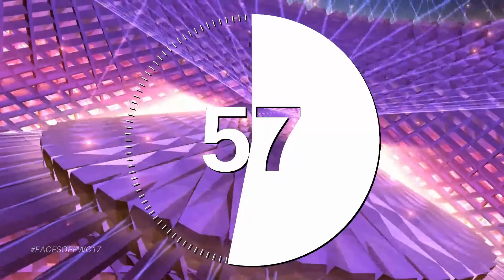FACESOFPWC17 Coronation Original Content Compilation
These Are the Original Content that i made for the FACESOFPWC17 Coronation program. Made using Filmora video Editor and PowerPoint 2016. Transitions are simulated. Music is not the same as the ones used in the program except the Countdown Timer.

Timestamps:
0:00 Intro
0:05 CoronationIdle_1PreGeneric
5:05 CountdownTimer
7:24 CoronationIdle_1Generic
8:24 CoronationIdle_FormalAttire
9:24 CoronationIdle_PartyDress
10:24 CoronationIdle_SchoolUniform
11:24 CoronationIdle_SportsAttire
12:23 Outro

Credits and Music Info

Music 1 (0.00):
Dion Timmer - Till I Make It (feat. Tima Dee)

Music 2 (3.36):
Grant - Starship

Music 3 (5.05 - Countdown):
Haywyre - Synergy

Music 4 (7.23 - Extra Idle Animations):
Muzzy - Spectrum

DROELOE - JUMP (feat. Nevve)

 ---Malimbagerz Productions 2017---